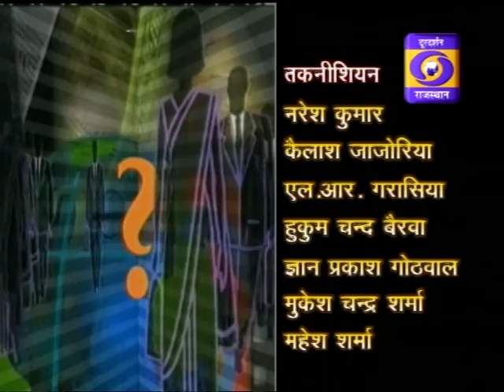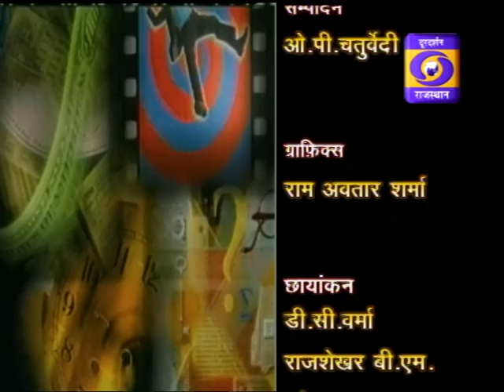Quiz Show Prashnottari: Subodh B Ed College with Bhaskar Women Club New Year Show 2018 Part 1